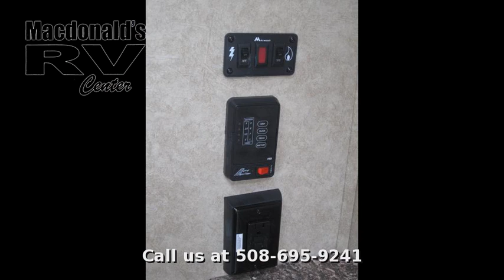2014 Prime Time Avenger 25RL, Macdonalds RV, in Plainville, MA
Camp in luxury this season with this fantastic Prime Time Avenger. With a clean white exterior and gorgeous midnight interior, this Avenger 25RL is a sight to behold! With plush seating in the living space, private sleeping areas, and a fully equipped kitchen, the Avenger travel trailer is an excellent choice for your adventures this season. Love the RV you are in - this 2014 Prime Time travel trailer!

Popular Non Slide Traditional Floor plan travel trailer under 5000#.